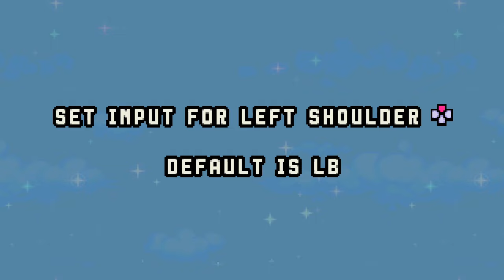Kirby & the Eternal Paradise - Wacky Episode (v1.0.1) Story Mode Longplay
This bite-sized game act as a follow-up to Kirby & the Amazing Mirror featuring:
5 Copy Abilities
New Bosses
Music from different games in the Kirby Series
and more...